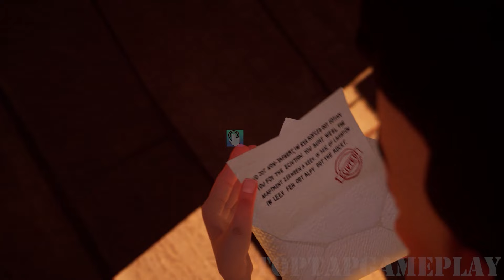Hello Neighbor - New Secret Neighbor Ben 10 Huggy Wuggy GhostFace Mario History Gameplay Walkthrough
Hello Neighbor - New Neighbor Ben 10 Huggy Wuggy GhostFace Mario History Gameplay Walkthrough

Hello Neighbor